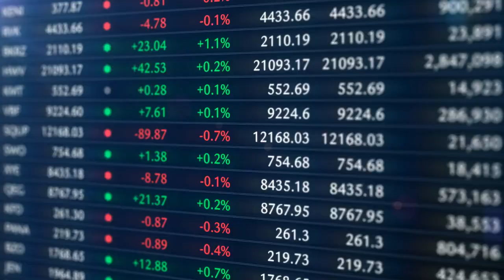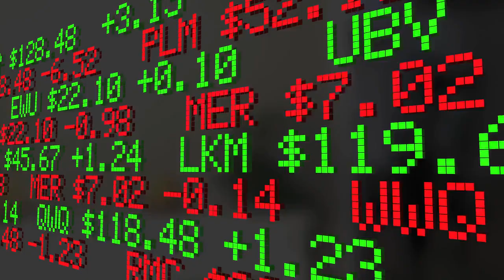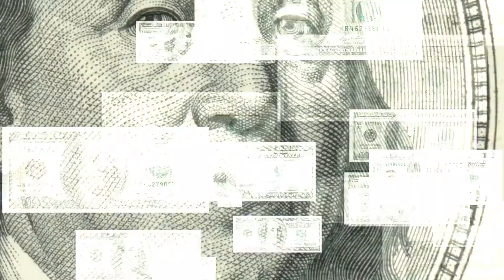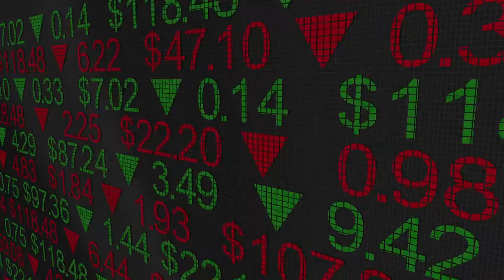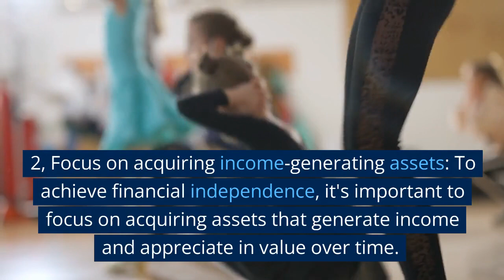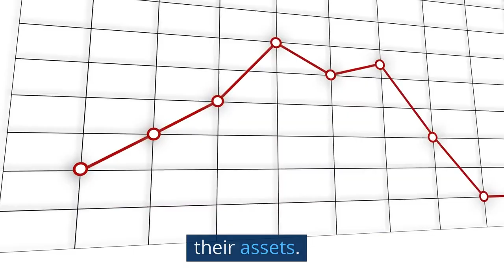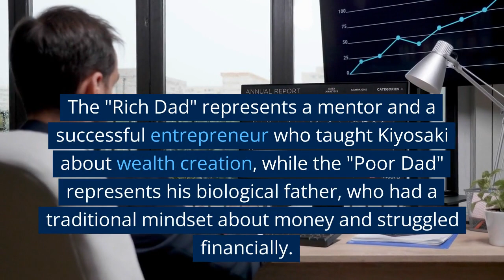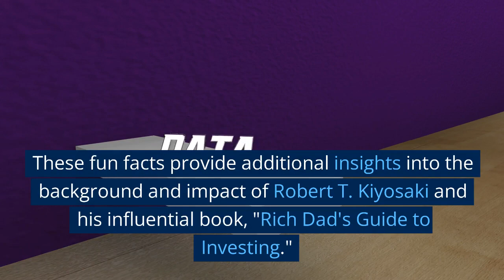chapter by chapter financial freedom investment key takeaways from Rich Dad's Guide to Investing by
Rich Dad's Guide to Investing by Robert T. Kiyosaki
financial freedom
investment
summary
chapter by chapter
key takeaways
fun facts